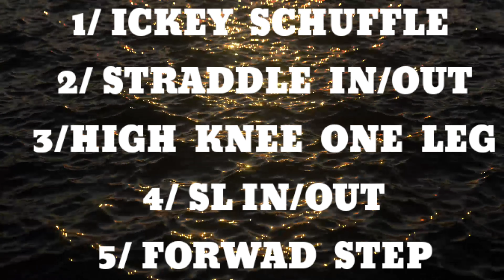CIRCUIT TRAINING 2 WORKOUT FOOTBALL 🏈 READY FOR THE NEXT SEASON 2K24